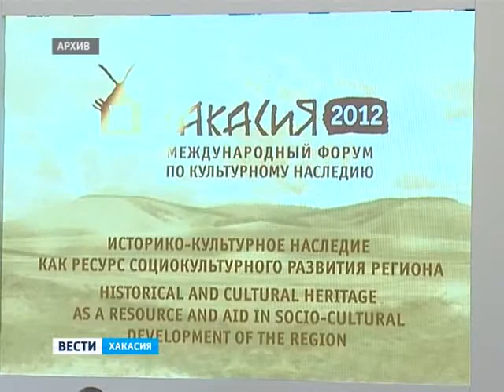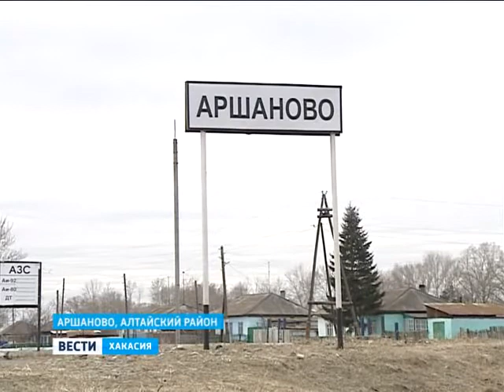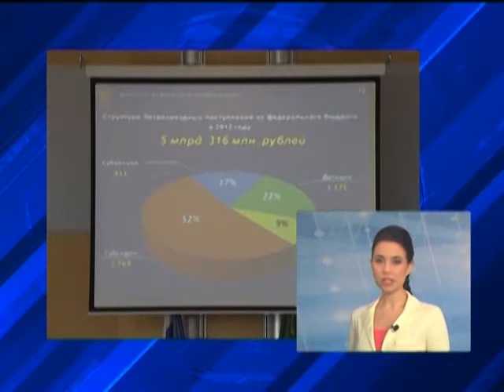Вести-Хакасия 12_04_13